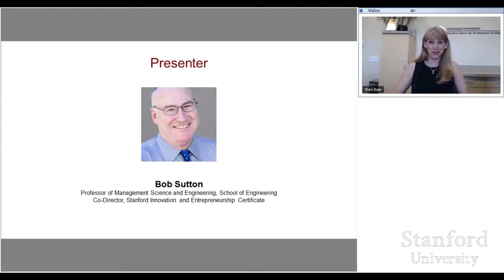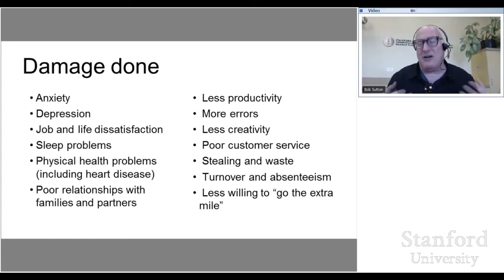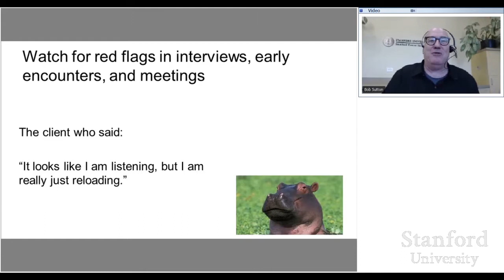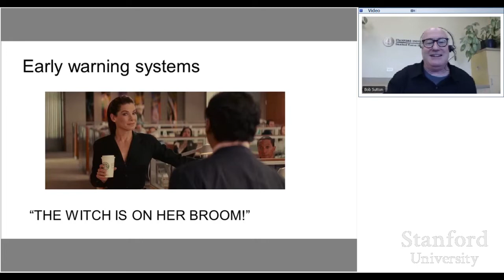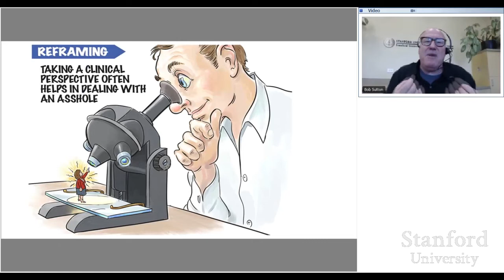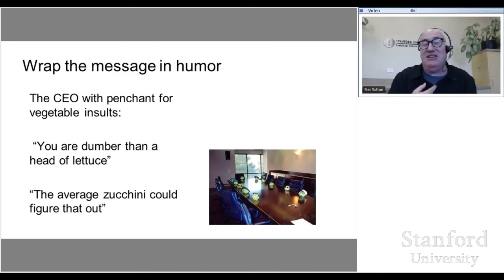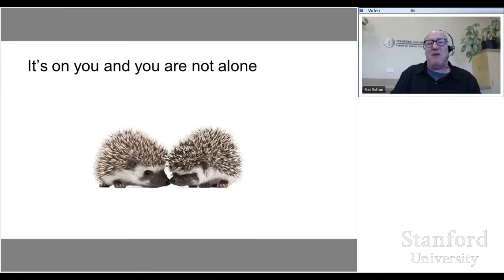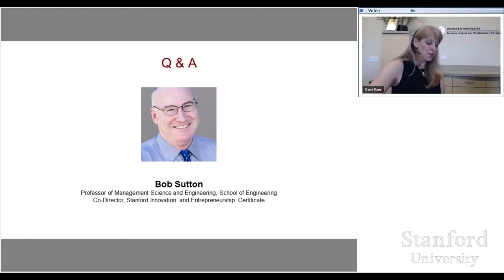Stanford Webinar- How to Survive Workplace Jerks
Stanford Professor Bob Sutton has created the definitive guide to working with — and surviving — bullies, creeps, jerks, tyrants, tormentors, despots, backstabbers, egomaniacs, and all the other assholes who do their best to destroy you at work: The Asshole Survival Guide.

In this webinar, Bob will discuss key themes from his book, including how to escape, endure, outwit, battle, and bring down assholes. And he will weave in some of his favorite strange, surprising, and funny stories to keep things lively.